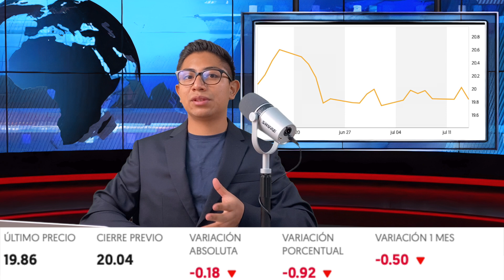Se recuperan las Bolsas y Nueva Tarjeta Credijusto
Podcast en las plataformas: Noticias Financieras

Podcast en Amazon Music

Compra o vende al menos $100 USD en Coinbase y gana $10 USD en bitcoin:
Gana intereses con tus cryptos y recibe 10 USD al depositar 100 USD:

CONTENIDO:
00:00 Introducción
00:57 Economia Mexicana
03:35 Mercados Financieros
08:17 Empresas Nacionales e Internacional
11:37 Outro